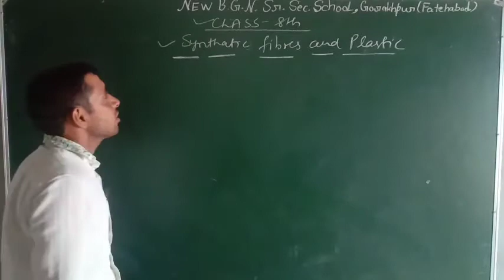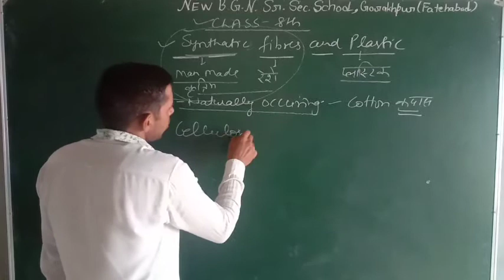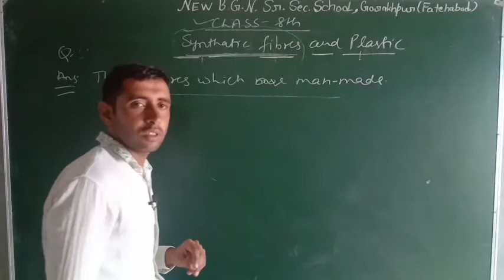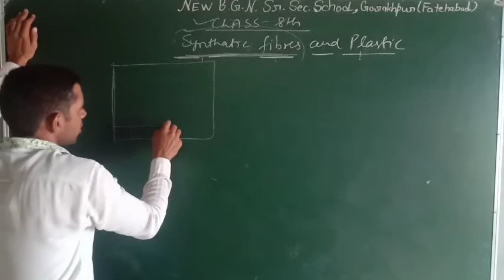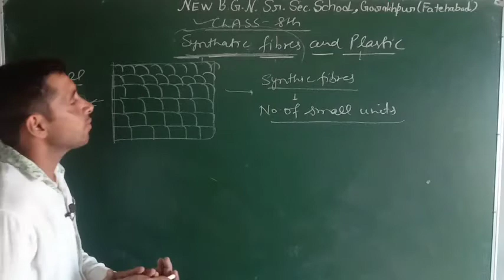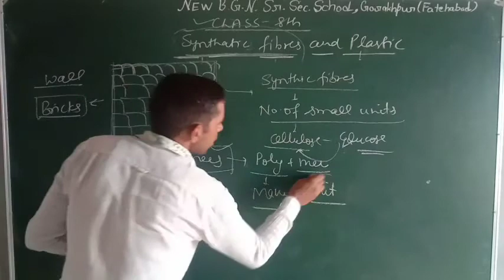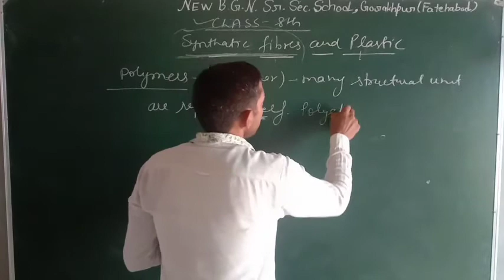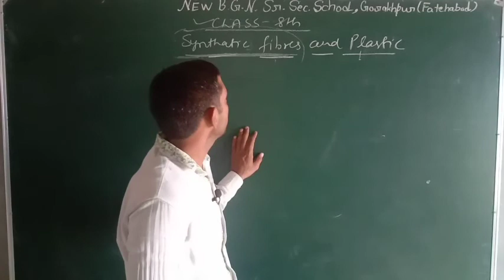Class-8th Synthatic fibres and Plastic (Part -1)(Science)